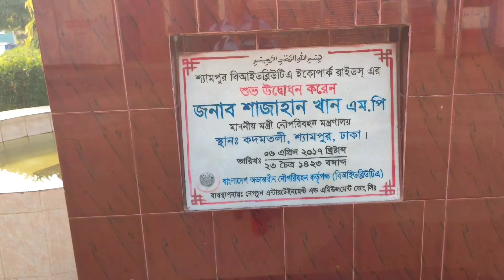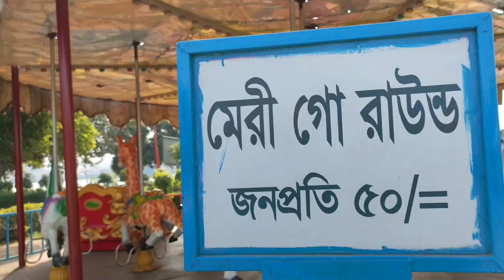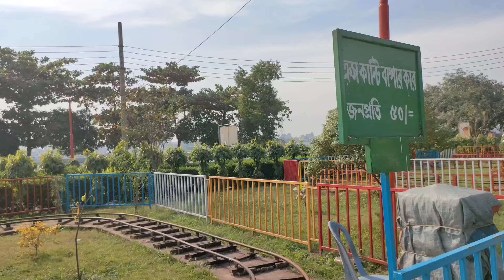Eco Park Dhaka || Buriganga Eco Park || বুড়িগঙ্গা ইকো পার্ক || Shyampur Ecopark || Travel Vlog 57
বুড়িগঙ্গা ইকো পার্ক

রাজধানী ঢাকার শ্যামপুরে বুড়িগঙ্গা নদীর তীরে ২.৩ একর জায়গা জুড়ে ২০১২ সালের অক্টোবর মাসে বাংলাদেশ অভ্যন্তরীণ নৌপরিবহন কর্তৃপক্ষ (বিআইডব্লিউটিএ) বুড়িগঙ্গা ইকো পার্ক (Buriganga Eco-Park) নির্মাণ করেন। রাজধানী ঢাকায় পরিবার পরিজনদের নিয়ে প্রকৃতির সাথে সময় কাটাতে বুড়িগঙ্গা ইকো পার্ক হতে পারে একটি আদর্শ জায়গা। বুড়িগঙ্গা ইকো পার্ক নামের পাশাপাশি এটি ‘শ্যামপুর ইকো পার্ক’ এবং ‘বিআইডব্লিউটিএ ইকো পার্ক’ নামেও পরিচিত।

বুড়িগঙ্গা ইকো পার্কে আছে মেরী গো রাউন্ড, ক্যাপসুল, বুল ফাইট, স্ট্রাইকিং কার, ৯ ডি সিনেমা সহ ২৪টিরও অধিক আকর্ষণীয় রাইড, ফুড কোর্ট, বসার স্থান, নৌঘাট এবং নদীর তীরের চমৎকার দৃশ্য উপভোগের জন্য হাঁটার রাস্তা।

প্রবেশ মূল্য ও সময়সূচী : বুড়িগঙ্গা ইকো পার্কে প্রবেশ টিকেটের মূল্য জনপ্রতি ৩০ টাকা। আর রাইড উপভোগ করতে চাইলে রাইড ভেদে ৩০ থেকে ১০০ টাকা খরচ করতে হবে। পার্কটি প্রতিদিন সকাল ৮ টা থেকে রাত ৮ টা পর্যন্ত দর্শনার্থীদের জন্য খোলা থাকে। তবে ভোর বেলা মর্নিং ওয়াক কিংবা খেলাধুলার উদ্দেশ্যে পার্কে আগমনকারীদের কোন প্রবেশ ফি দিতে হয় না।

কিভাবে যাবেন

গেন্ডারিয়া থানা থেকে এই স্ট্রিট পার্কটি মাত্র ৭০০ মিটার দূরে অবস্থিত। ঢাকার যেকোন স্থান হতে নিজস্ব গাড়ি বা বাসে যাত্রাবাড়ি এসে শ্যামপুরের বুড়িগঙ্গা ইকো পার্ক যাওয়া যায়।

Eco Park Dhaka ||  Buriganga Eco Park || বুড়িগঙ্গা ইকো পার্ক || Shyampur Ecopark ||

Cost : Si Jibon.
All Contents Provided By This Channel Is Meant For Food travel Purpose Only.

(Si Jibon)